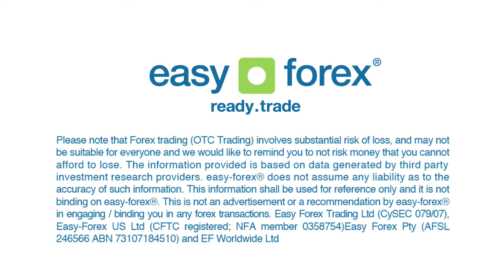easy-forex welcome video - French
Easy Forex - Depuis 2003, Easy-Forex révolutionne le trading sur devises dans plus de 150 pays. Pionnier des systèmes Forex destinés au grand public, easy-forex®continue à mener la marche avec une technologie exclusive et un service personnalisé, adaptés à tous les niveaux de compétence en matière de trading.
Avec un seul et même compte easy-forex®, les traders peuvent mener leurs opérations sur devises et marchandises depuis leurs plateformes Web, PC ou mobile. Sessions de formation Forex personnalisées, cambistes spécialistes, programmes de rémunération pour courtiers remisiers, offres innovantes en matière de partenariat institutionnel : ce ne sont là que quelques raisons parmi tant d'autres pour lesquelles des milliers de traders nous choisissent chaque année.

Autorisé en Australie, dans l'Union européenne et aux Etats-Unis, easy-forex® dispose de nombreux bureaux de par le monde, de Londres à Sydney.